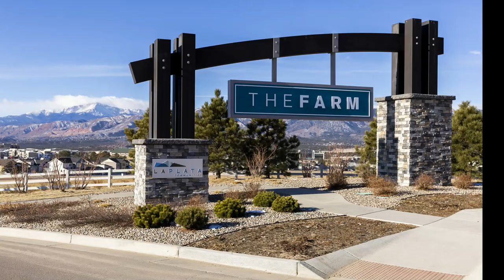Awesome ranch style home in The Farm! 1208 Count Fleet Ct., Colo. Spgs, CO 80921 FOR SALE $689,900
This spacious low maintenance Nokota Ranch Plan at The Farm includes an open floor plan with a spectacular view of Pikes Peak from the main level dining area.  This 4-bedroom 3 bath home features custom shiplap décor in the entryway, kitchen, and laundry room.  The main level includes a master bedroom with a 5-piece master bath, a guest bedroom, a fireplace in the living room with hardwood flooring, separate laundry room, and gourmet kitchen with quartz countertops and covered patio.  This layout is light and bright with large windows and tall ceilings.  In the basement, you’ll find two bedrooms and a bath, a second dining room and living area with a beautiful bar area and patio.   A/C unit was installed in April of 2019 and solar panels in December 2019.  The 3-car garage includes a Tesla power wall.  The HOA includes lawn maintenance, snow removal, trash removal, and access to recreation center.